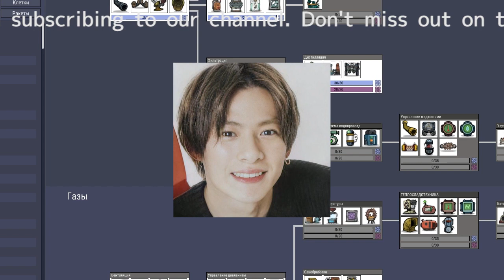平野紫耀の合流と弟RIKUのYouTube活動による論争